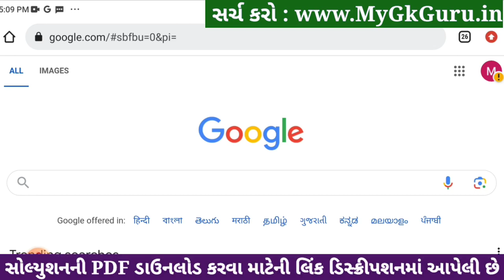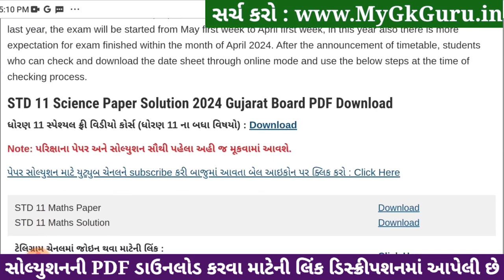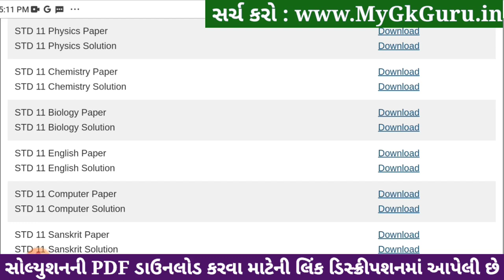Std 11 biology paper solution 2024 80 marks, biology paper solution 2024 std 11, Varshik pariksha